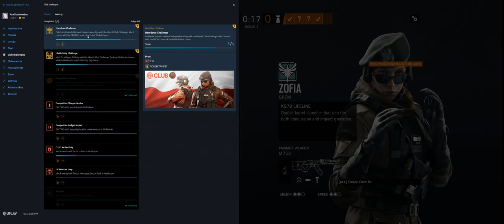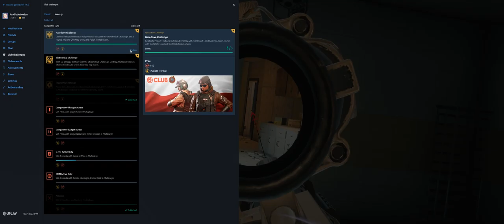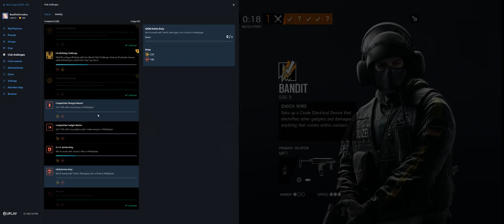Rainbow Six Siege + Part 2992 + Oregon TDM Bomb + Grim Sky pcgaming crew